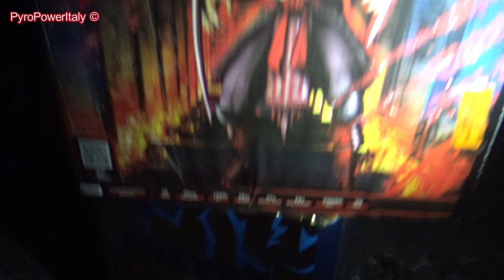BARRACUDA Klasek F3 | Cal. 45mm - 36Shots XXL Firework Cake | Mega Batteria Pirotecnica Calibro 45mm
Klasek Barracuda Firework Cake
C3645BA - Category F3 - 36 Shots - Cal.45mm - Nec. 1000g